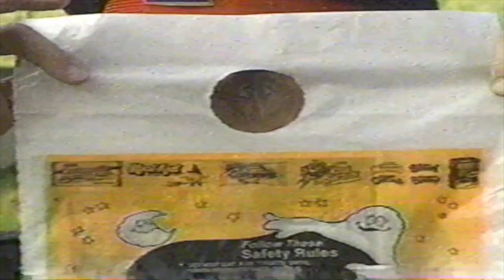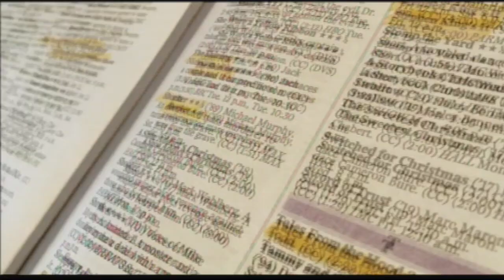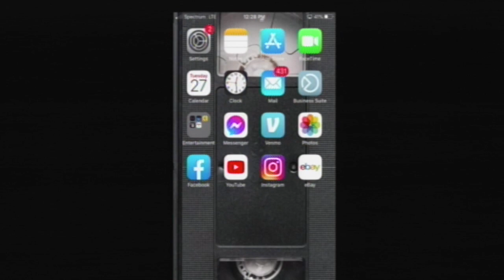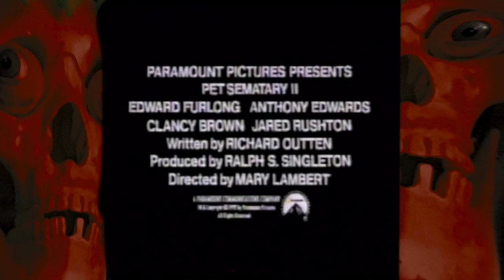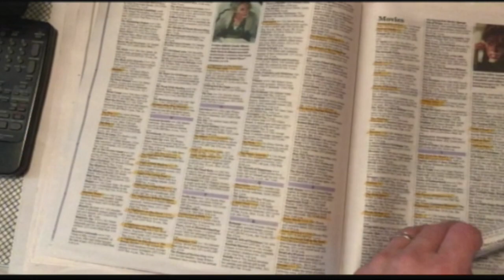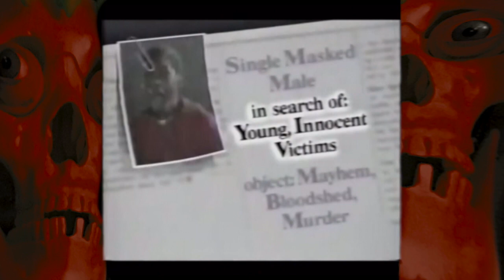Video After Death's Halloween Special (2020)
Here at Video After Death we feel that Halloween is best draped in monster movie trailers , marathons, and sitcom specials... so here are some of our favorite movie trailers and TV bumpers of sitcom specials to get you in the Halloween spirit !